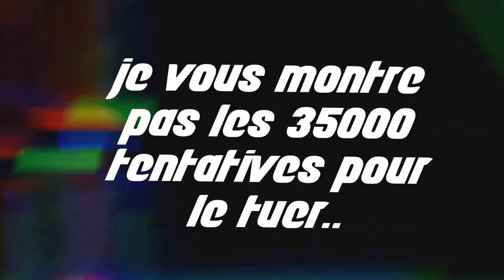ON FAIT TOUT PÉTER!! ( Bedwars )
▶️ N'hésitez pas à lacher un like parce que c'est cool, voilà.
▶️ Merci beaucoup pour les 20000 Abonnés!!! :D